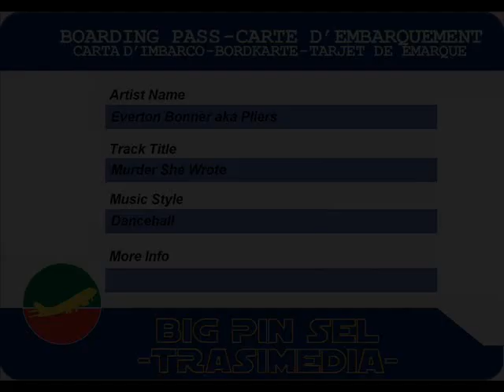Everton Bonner aka Pliers - Murder She Wrote ++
Everton Bonner aka Pliers - Murder She Wrote (1987)
7-inch
label Sunset